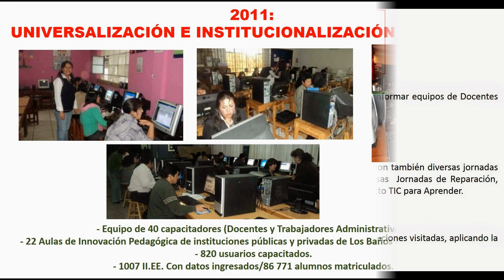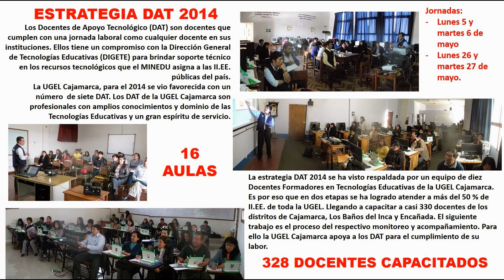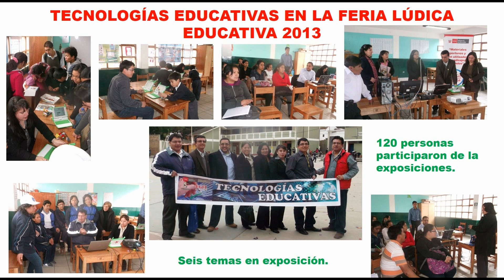Víctor Antonio Cabrera Llaque en UGEL Cajamarca